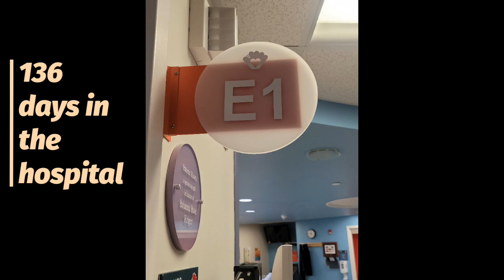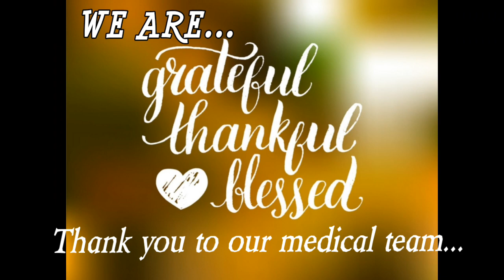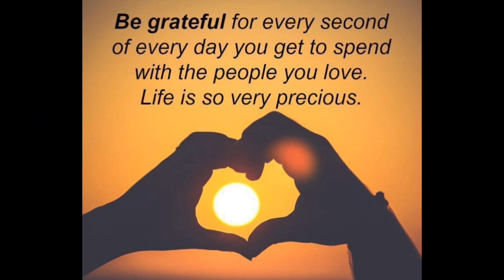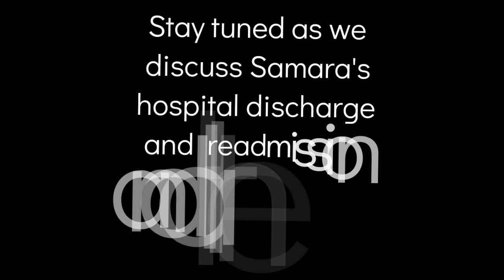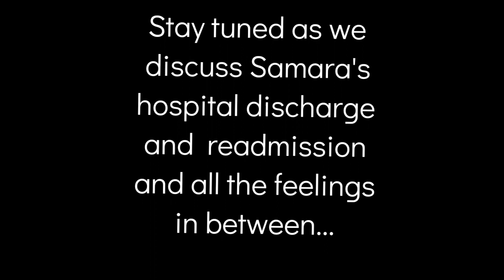Samara Comes Home: Part 1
On 2/24/2021 Samara was discharged from the NICU. Samara has Trisomy 13 and Alobar Holoprosencephaly, two rare genetic disorders.  She continues to defy the odds and will be 5 months old next week thank God. Although we have had a set back with her readmission to the hospital, Samara is once again stable and ready for discharge.